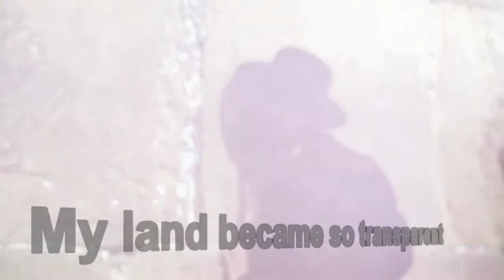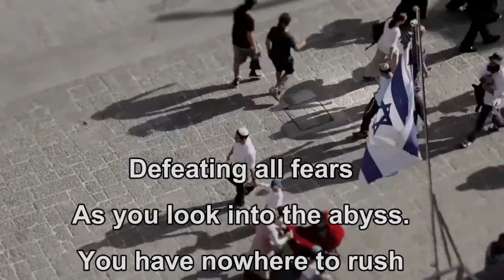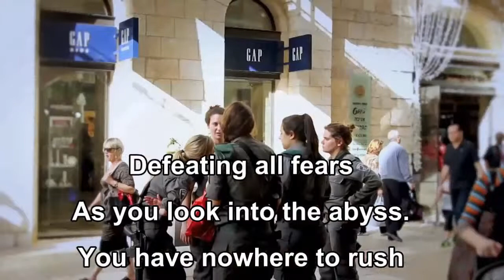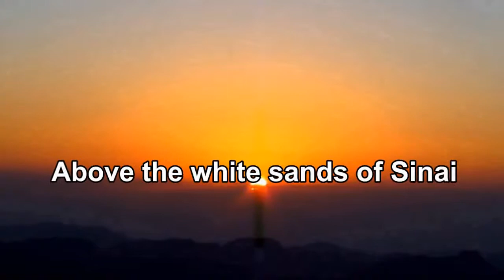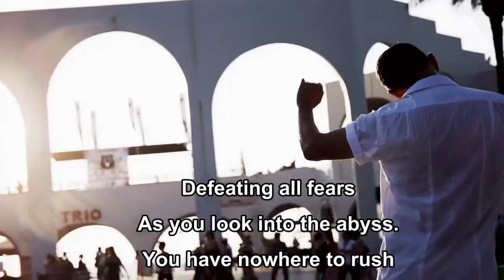Злата Раздолина и Влад Зерницкий - В Израиле жить - Zlata Razdolina - When I live in Israel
В Израиле жить
Стихи- Рина Левинзон
Исполнение - Злата Раздолина и Влад Зерницкий
Партия саксофона - Яаков Мейман

When I live in Israel
Lyrics - Rina Levinzon
Performance - Zlata Razdolina and Vlad Zernytsky
Saxophone - Yacov Meyman